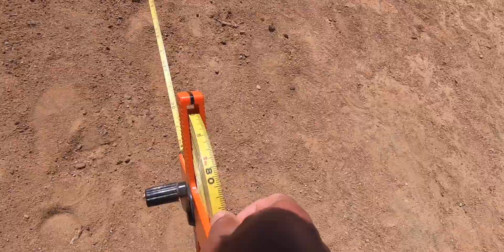Dropping Bombs In Practice | Shot put and Speed